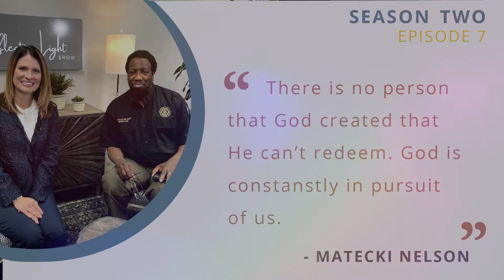Finding Peace Through Freedom | April Rodgers & Nelson Matecki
⭐️ When we have the freedom to be who we truly are, we will be at peace with ourselves because we’re not pretending to be someone other than who God made us to be. This also allows us to meet others where they are and not condemn them, just as Jesus did for us.